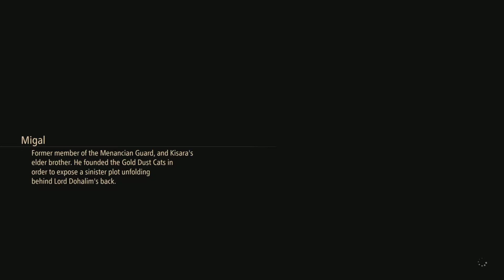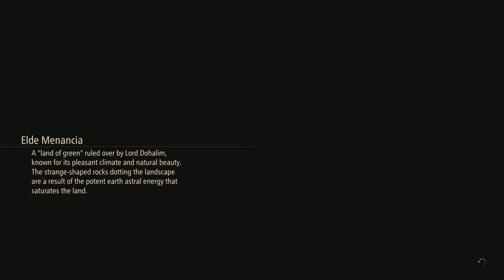CASTLE CRASHERS | Tales of Arise #28